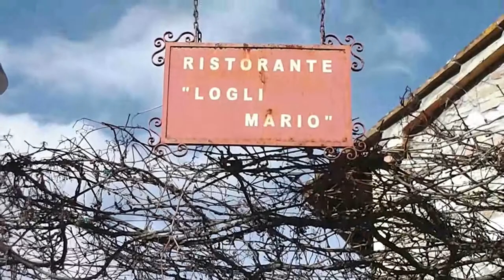Bistecchine alla frantoiana